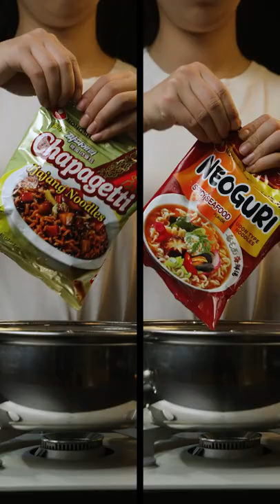Split Bowl Split Screen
When you can't choose 🍜🔥
Connect with Nongshim America!